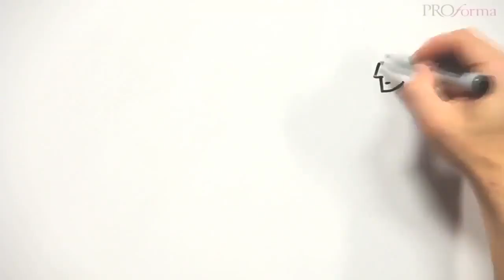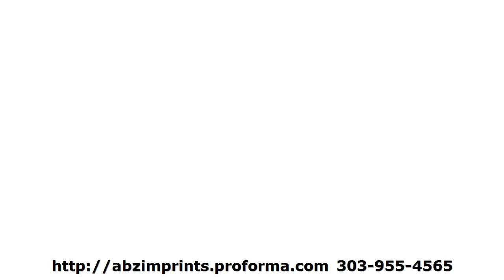Promotional Drinkware Denver Tech Center ...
I recently came across a study by the Advertising Specialty Institute that said Midwesterners own the most promotional products in the United States.  The chart showed products in each region representing the average number of promotional items owned by individuals ranging from eight to 11 products.  On the other hand, coming from my industry means I have accumulated hundreds of promotional items during my career. So although the graphic doesn’t capture my experience, I know a thing or two about promotional products.
When I think about all the conferences and workshops I’ve attended, ribbon cuttings I have executed and community education programs I’ve hosted as a marketing director, I have probably purchased at least a half dozen products for each event to ensure brand visibility and consistency.
The right branded items can make a major difference in creating a memorable and positive experience. Below are a few highlights of events and products that can keep your promotion alive.
Workshops or conferences – Ensure attendees receive everything they need to have an educational and worthwhile experience for their time away from the office.  The following items can get them through the day:
branded pen, a stylus pen, or combination piece
a journal book to take notes
a micro USB charging connector to stay powered during the event
a bag to carry all the promotional products and information they receive
Ribbon cuttings or dedications – Provide a memorable item for dignitaries and guests like:
a miniature shovel with the event dedication information
a branded mug with gold trim
a commemorative coffee table book that shows the project progress or the company’s development through the years
Community awareness programs – These events are a great outlet to share branded items and acknowledge attendees’ participation.  Continue to brand your organization and mission long after the event with the following:
branded t-shirts and caps worn to promote your business
activity or coloring books if children are in attendance
commemorative posters from the specifically designed event artwork
All these items will help your program continue to resonate, and you’ll know that you made a great investment.  Now, how to begin organizing all the branded items I have enjoyed and used over the years?  Anyone interested in helping me organize my accumulated goodies, just let me know – I’m sure I’ll find a few items that I may consider parting with.

Others Also Searched For: custom drinkware no minimum, drinkware promotional products, custom plastic drinkware, personalized plastic drinkware, customized plastic drinkware, promotional yeti tumblers, custom tumbler no minimum, personalized drinkware